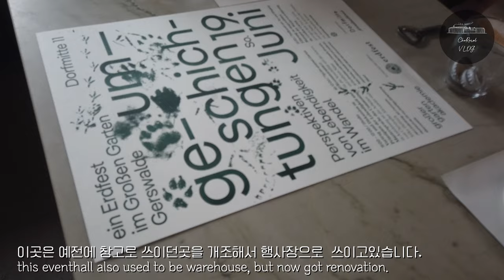(VLOG) 시골에선 무슨일이 있나요?/보고싶은 친구들/세가지에피소드/일상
안녕하세요! 조룰랄입니다.
이번엔 봄부터 여름까지 저를 방문해준 친구들의 영상이예요.
편집하면서 보니  정말 너무 행복했던 시간을 보냈더라고요.
아무래도 베를린에 자주 가다보니까 식사 한끼 하던 친구들이 집에 놀러오니 너무 기분이 좋았어요.
다들 보고싶소. 또 놀러들오시오.

영상봐주셔서 감사해요.
담부터는 여름 휴가, 이탈리아 로드트립편이 업로드됩니당.
기대해주세용.

뿅!

Hallo everyone.
this episode is about my lovely guests from Berlin, Seoul.
It was sucha great time.